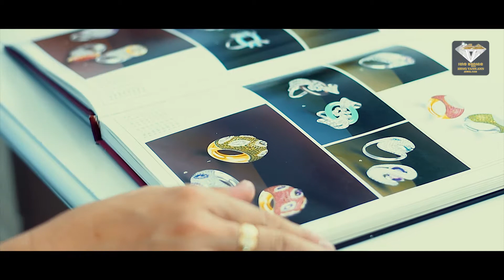Heng Vann Ann